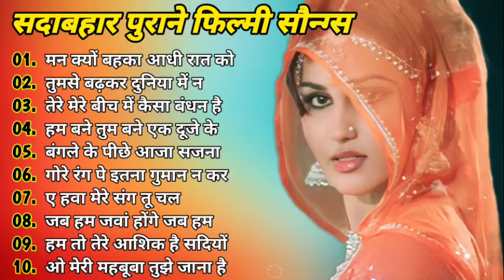सदाबहार सुनहरे बॉलीवुड गानाlatamangeshkar mohammedrafi Hindi Evergreen Bollywood Romantic Songs